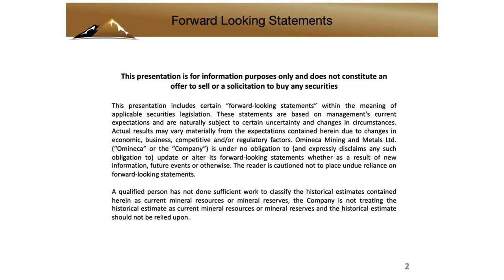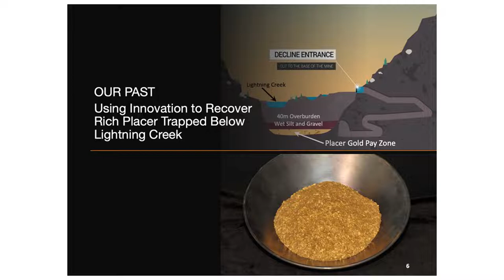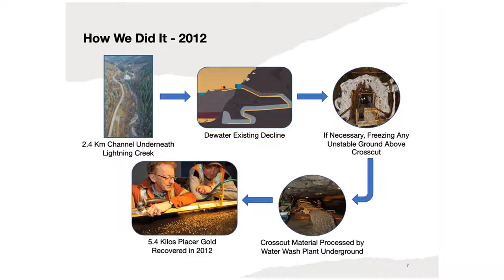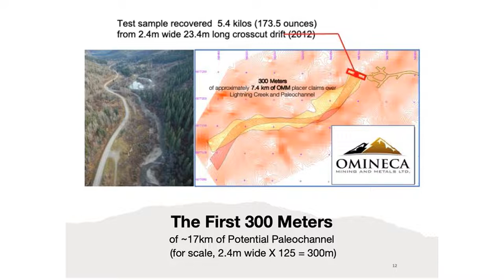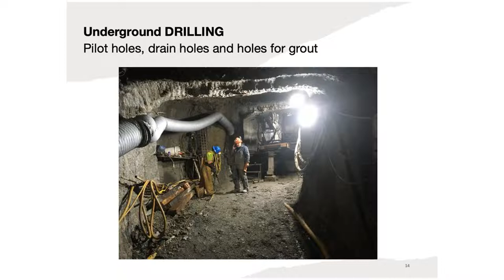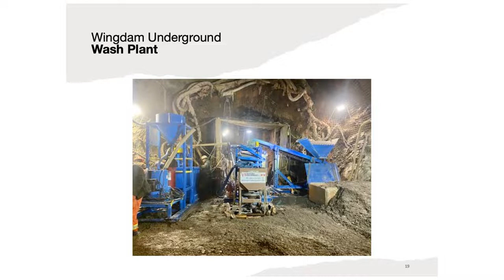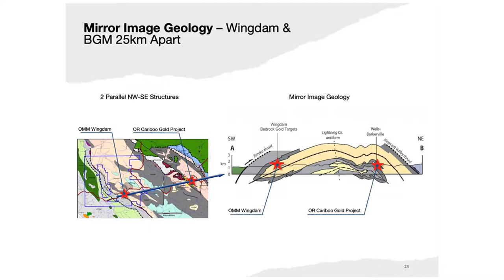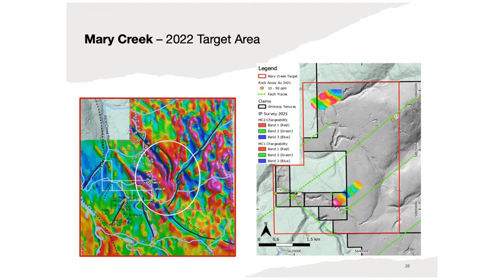Omineca Mining Corporate Presentation from SIIC 2022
Tom MacNeill, President and CEO of Omineca Mining and Metals, provides an overview of his company to potential shareholders at Strategic Investment Insights Chicago, May 7th, 2022.
Make sure to join our mailing list to be kept up to date on all of our Exhibitors